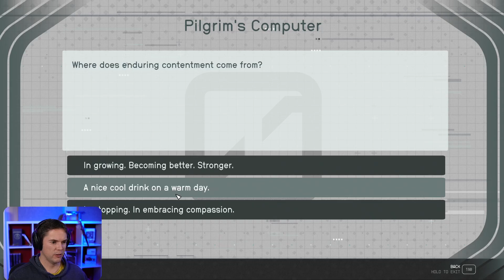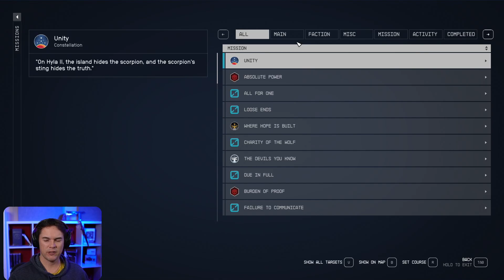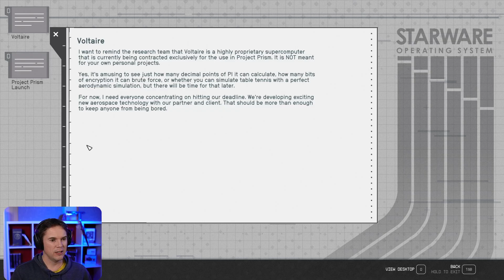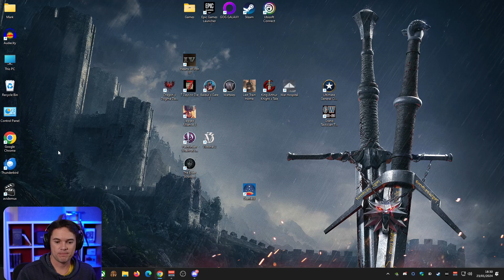Let's Play Starfield with MarkGFL - part 61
Let's play Starfield! I'll be playing mainly the active faction and story quests with the main objective of becoming a space pirate. Yarrrr! Tune in daily for each episode or if you can't wait you can either watch me play live or catch up with all the past streams here on my main channel: